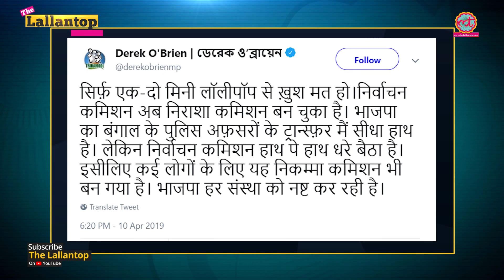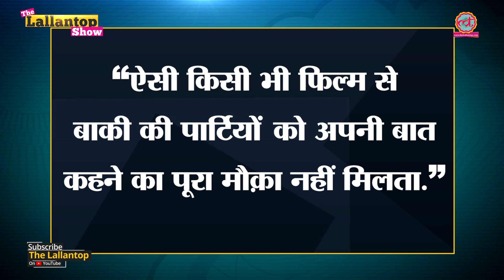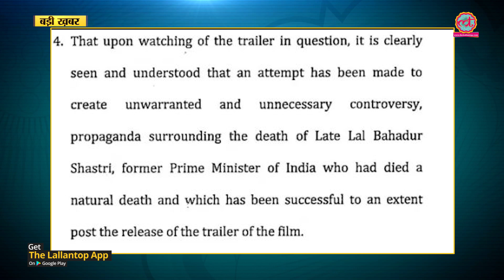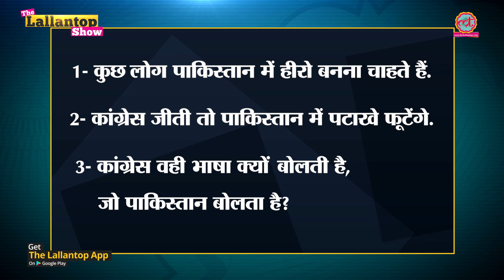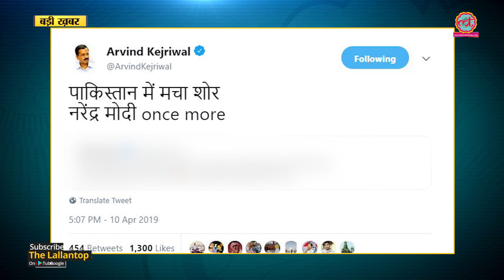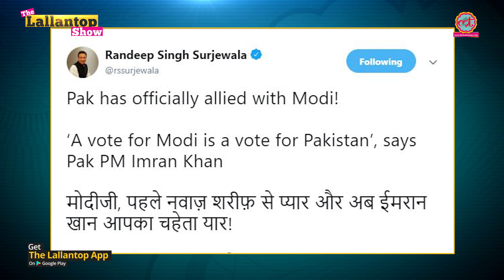Election Commission पर इल्जाम, Modi Shah का बयान, NaMo TV, Modi Biopic पर कार्रवाई की कहानी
In this episode of Lallantop Show, Saurabh Dwivedi talks about Election commission of India. Trinamool Congress spokesperson Derek O'Brien said that the commission is working as the mouthpiece of the Bharatiya Janata Party. Allegations on ECI. EC has banned  Modi biopic, saying any such film that subserves purpose of any political entity or individual should not be displayed during elections. Today Supreme Court dismisses government’s objections, allows use of leaked papers in review plea in Rafale deal case. Pakistan Prime Minister Imran Khan said that he sees a better chance of peace talks with India if Prime Minister Narendra Modi's BJP wins 2019 elections.Opposition trolls modi over this statement.